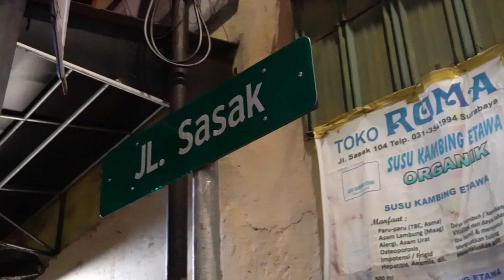Ngabuburit & kulineran nang Ampel - Part 3 (terakhir)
Lek winginane wes nyoba es sirup "permen karet" nang gang ampel kembang seng ruame pol & mampir pasar sekitar masjid Ampel. Saiki video youtube terakhir nang Sekitar kawasan ampel ditutup karo kulineran gule roti maryam seng legend & sego kebuli Hj. Umaiyah. Panggone jejeran nang Jalan KH. Mas Mansyur cidek prapatan jalan sasak - jalan panggung.

● Gule roti maryam, jalan KH. Mas Mansyur (pojok prapatan jalan sasak)
Lek nang ampel rasane gak afdol lek gak mangan gule roti maryam. Ono 1 warung legend seng iso mbok coba. Panggon warunge ono nang prapatan jl KH. Mas Mansyur - jl. Panggung. Pilihan lauk gule ono 2, iso nggawe sate godokan utowo balungan & daging wedus. Gak lali pasti ono roti maryam pisan. Pas wulan poso buka mulai sore sampek subuh, tapi lek gak posoan buka mulai jam 12 bengi sampek subuh.

● Nasi Kebuli Hj. Umaiyah, jalan KH. Mas Mansyur
Sek nang sebelah gule roti maryam nang ndukur ono nasi kebuli seng wenak pisan. Nang kene pilihan lauk ono 2, ayam kampung utowo daging wedus. Saben dino buka mulai sore sampek jam 12 bengi.

Dadi sopo seng tau mangan gule roti maryam & sego kebuli seng ono nang sekitar ampel iki?